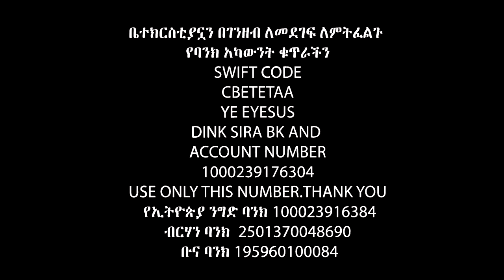ግራ እግሬ ሽባ ሆኖ......Apostle Israel Dansa /Jesus Wonderful tv